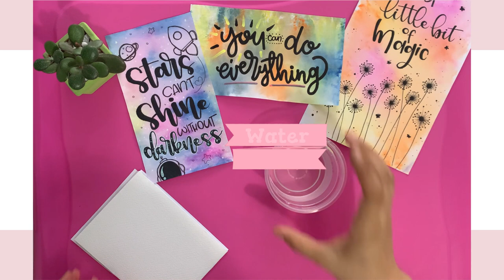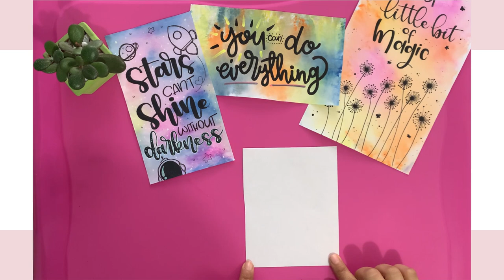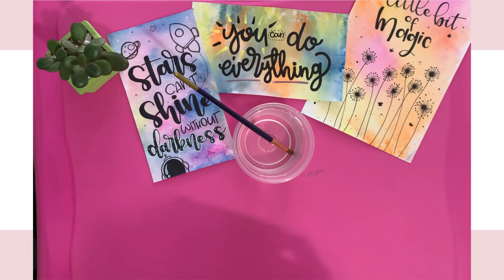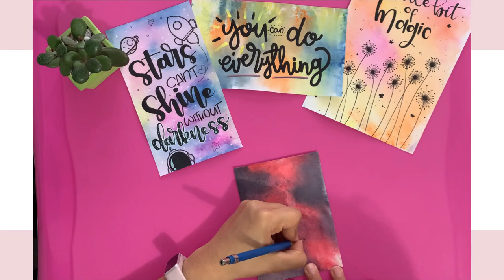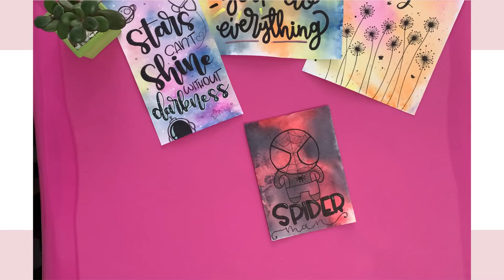Dye Paper with markers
DIY, blending, Dye paper, lettering